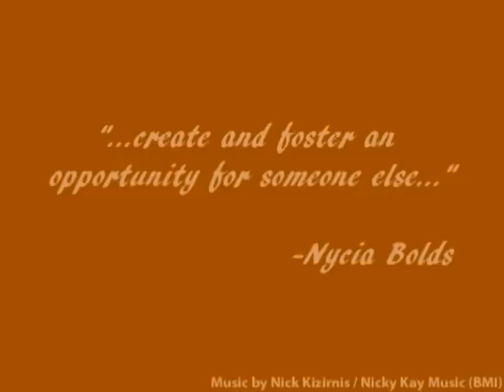CSIC Testimonial - Nycia Bolds